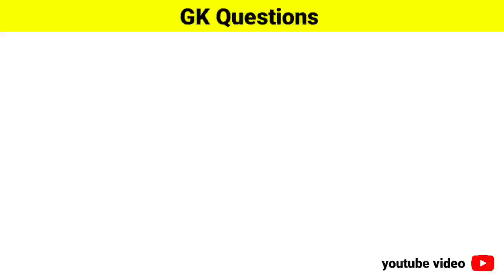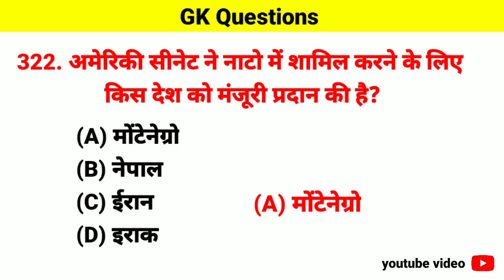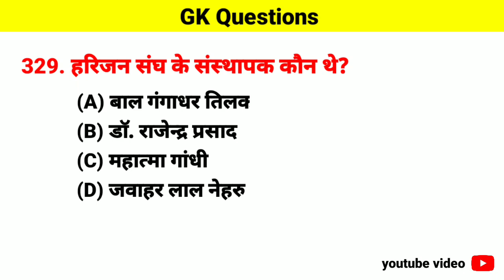Gk Question And Answer || Gk In Hindi || Gk Quiz || Kaka IPS || Part 22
General knowledge Top 15 Most Important Questions || Gk Question And Answer || Gk In Hindi || Gk Question || Gk Quiz || Kaka IPS || Part 22 ||

इस वीडियो में हमने सामान्य ज्ञान के 15 बहुत ही महत्वपूर्ण सवालों के बारे में आप सभी को बताया है । जिसको याद करके आप सभी किसी भी सरकारी परीक्षा और Competitive Exams को Clear कर सकते हैं।

KAKA IPS आप सभी का स्वागत करता है।

YOURS QUERIES
Kaka IPS
Gk In Hindi
Gk gyan
Gk Darpan
Important gk
Top 15 Gk Quiz
Gk Quiz
Gk Tricks
General Science
Samanya Vigyan
Samanya Hindi
Affairs 2022
Gk For Railways Exams
Gk for SSC exams
Drishti Gk
CRPF Exam
Gk for Army Exams
सामान्य ज्ञान
जीके
जीके दृष्टि
Important Questions In Gk
General knowledge Ke Questions Answers
General knowledge
General Science For Comparative Exams
General Science